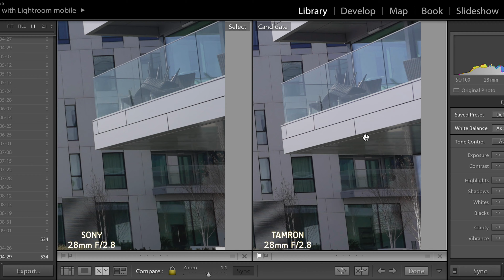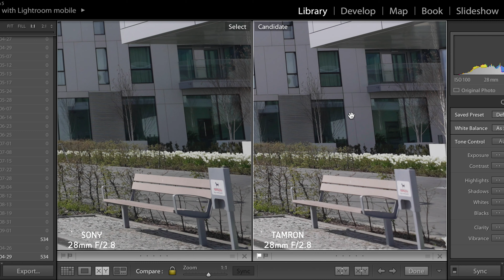Szerokokątny zoom? Sprawdzamy obiektyw Tamron i Sony!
Poszukujesz szerokokątnego obiektywu, który spełni Twoje oczekiwania optyczne i do tego będzie uniwersalnym zoomem? Specjalnie dla Was sprawdziliśmy dwa obiketywy! Jak w praktyce sprawdził się Tamron 17-28 f/2.8 i Sony GM 16-35 f/2.8? Sprawdź nasz test!

Sprawdź interesujący Cię moment testu:
00:00​​​​ - Start!
00:15 - Cena
00:35 - Budowa
02:35 - Ogniskowe
03:41 - Winieta
04:12 - Odległość
04:35 - Ostrość
05:35 - Bokeh
06:08 - Podsumowanie